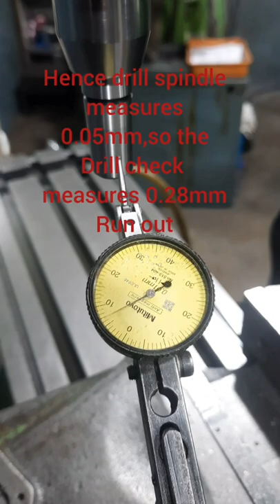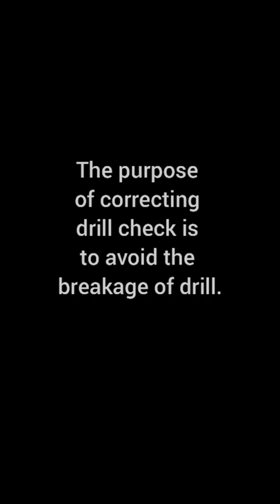Drill spindle or drill chuck run out correcting i 2022 Tool Room videos I Tool room work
correcting drill chuck or drill spindle
Credits:
Channel:- NCS
drill chuck or drill spindle # drill chuck # How to run out chucking # drill chuck repair.